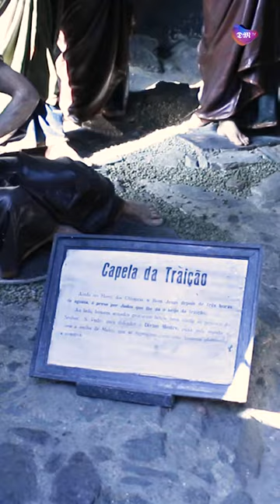Vias-Sacras Quaresmais começam no Bom Jesus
O Santuário do Bom Jesus do Monte, no Arciprestado de Braga, iniciou este domingo, dia 18 de fevereiro, o ciclo das Vias-Sacras Quaresmais. Subordinadas ao tema “Juntos no Caminho da Páscoa: Levar Jesus a todos e todos a Jesus”, as Vias-Sacras realizam-se nos Escadórios do Bom Jesus, começando no Pórtico, com a colaboração de paróquias do Arciprestado.